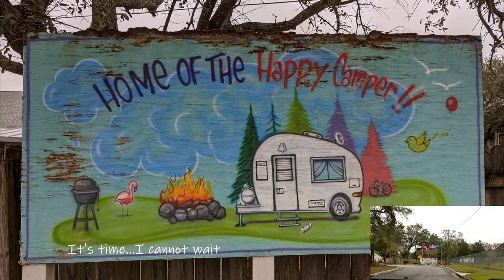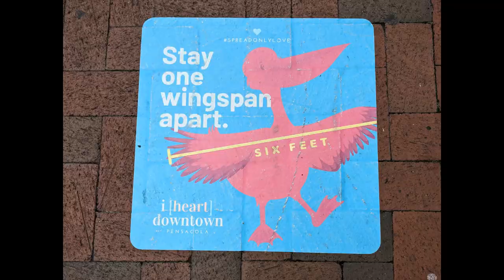PENSACOLA SONG 🎵 (Official Music Video) | Song about Pensacola Florida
We loved our time in Pensacola!  If you want to learn more about the city, we've have four-part video series on our travels there.  If you just want the highlights, check out this song.

🔗 LINKS 🔗
You can also check out:

Time Codes:
0:00 -- VERSE 1
It’s that
Time of year
To head down south
And drink some beer

Pack the RV
Grab the sandals
And take a trip
To the panhandle

To the beach
Let’s lay in the sun
Sip on a bushwacker
With coconuts and Rum

Let’s take a stroll around
Pensacola beach and town
Park the RV
At the Campground

We’ll bring the bikes
We’ll bring the hounds.
I promise to buy the
Second round

0:52 -- VERSE 2:
It’s time
I cannot wait
For the western gate
To the Sunshine State

The Five Flags fly
The Blue Angels too
Catch a pop fly
From the Blue Wahoos.

Bike the ocean
With the Pelicans.
Learn/ some history
About Fort Pickens

We’ll take a hike
To old battlegrounds
I promise to get the
Next round

1:23 -- VERSE 3:
It’s time
For the Big Lagoon or
Hiking Tarkiln Bayou
All afternoon

Graffiti Bridge
Is artful fun
And so is hunting
All pelicans.

Let’s rock and roll around
And meander though
Our favorite campground

We’ll ride the bikes
And walk the hounds.
I promise not to get
Turned around.

2:02 -- VERSE 4:
It’s time
For a toast
To Ye Old Brothers
And the Gulf Coast

A Little Madness
The Big Top
Perfect Plain and Beardless
Are worth a stop

So grab a pint
From Odd Colony
St. Michaels, Spar,
Or the Coastal County

Let’s try all the beer around
Take some back
To the campground.

We’ll light a fire
Crack stout or brown.
I promise this is the
Last round.

(1) The music is a song called  "Rocker Chicks" recorded by by Jason Shaw (audionautix.com)
(2) The lyrics/vocals/video/remix were created by Lana Knedlik.  The lyrics/vocals/remix are what constitutes the "official music video" (not the underlying music).

I'm not a professional singer. this is just for fun!

🎥 TITLE 🎥:  PENSACOLA SONG 🎵 (Official Music Video) | Song about Pensacola Florida